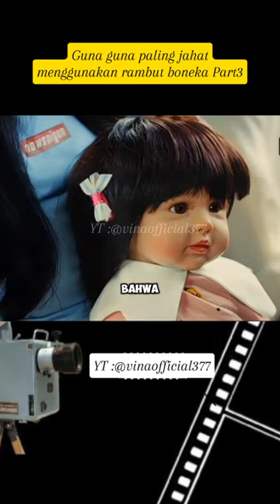Guna Guna Paling Jahat Menggunakan Rambut Boneka | Vina Official